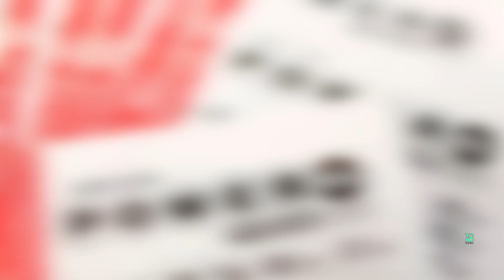Powerball madness: how to spend your 1.5 billion jackpot like a crazy rich person - TomoNews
WASHINGTON — The madness that is Powerball is now officially over after three winning tickets, from California, Florida and Tennessee, were confirmed for the $1.5 billion jackpot.

Everyone waited with bated breath Wednesday night as the winning numbers were announced for the biggest Powerball jackpot in U.S. history. With a 1 in 292.2 million chance of winning, according to the New York Times, some turned to Powerball pools to up their chances.

Though only three were fortunate enough to win, it doesn't stop the rest of us from imagining what to do with all that cash. While the New York Times insists on giving boring advice about how to maximize your winnings, there are much more ambitious options.